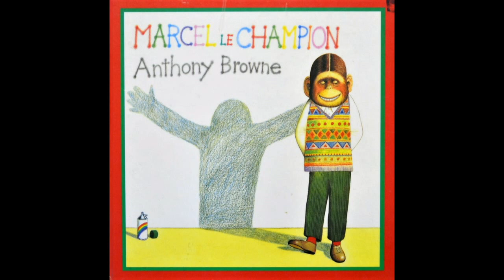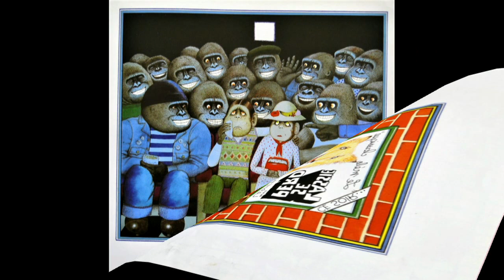MARCEL LE CHAMPION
Comment devenir un champion que tout le monde adore quand on est nul en foot, qu'on aime avant tout lire, écouter de la musique, se promener au parc, et qu'on pleure au cinéma ? Comment ? Et bien, lisez l'histoire de Marcel et vous verrez.